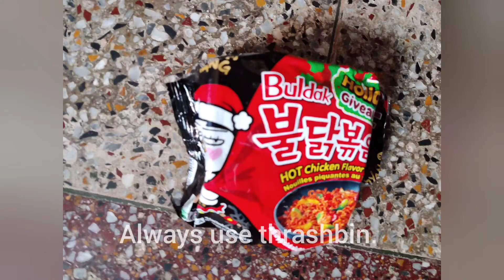Spicy Samyang 🥵❤️|| BULDAK noodles with mix veg😋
onnanwi videokou boibw jwbjasim nailangdw arw mabaidi mwnkw comment kalamna kinta hordw🙏❤️
spicysamyang BULDAKnoodles